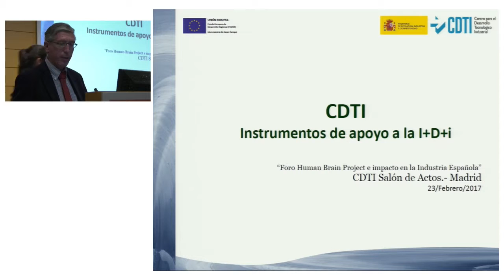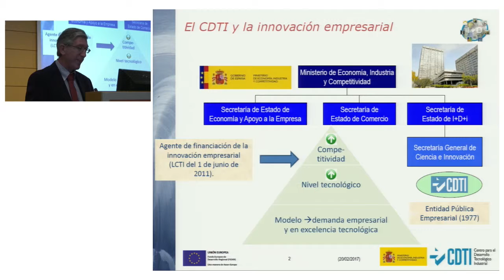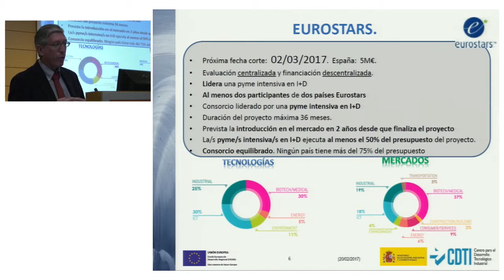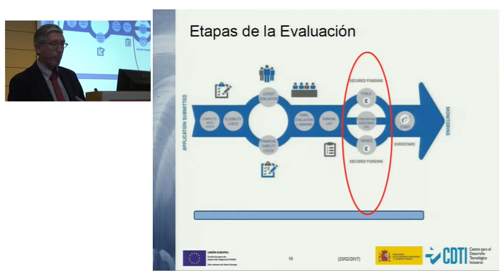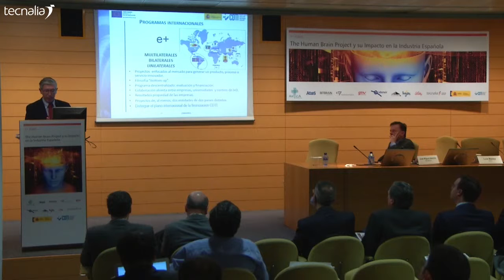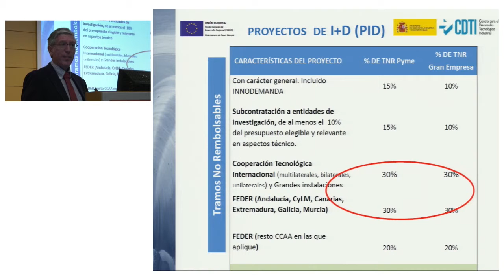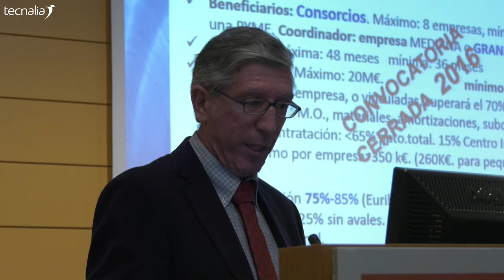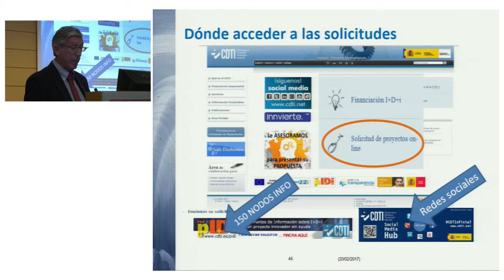1º Foro: "The Human Brain Project". Impulso de las AA.PP.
Impulso de la AA.PP a este ámbito para el beneficio de las empresas, ► Luis Maeso